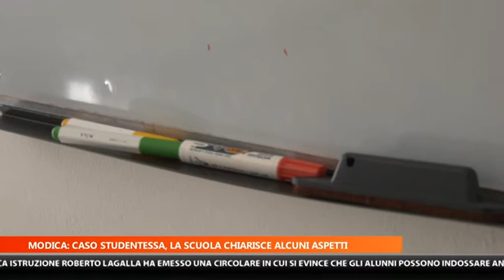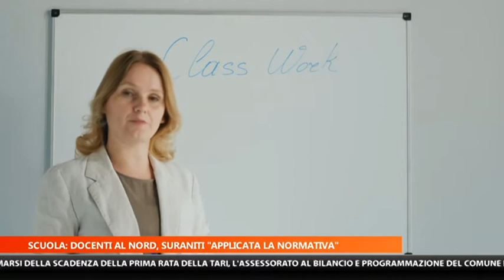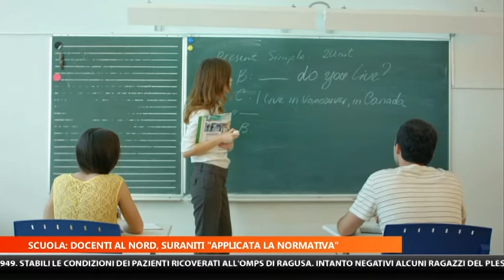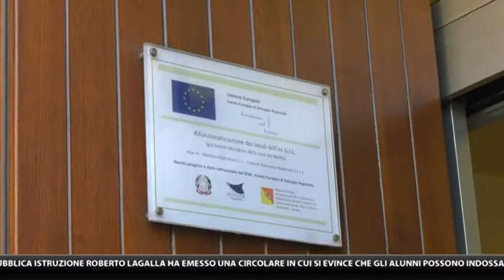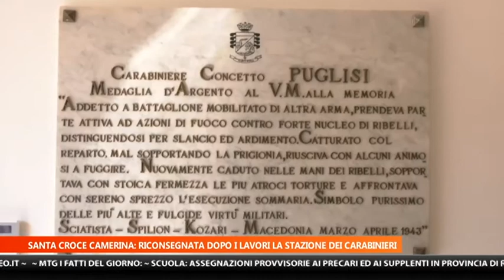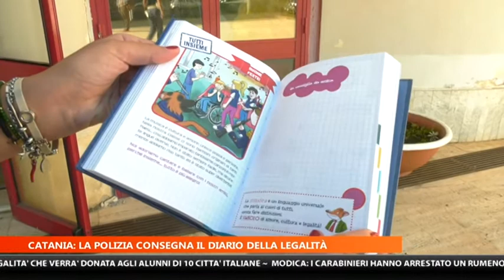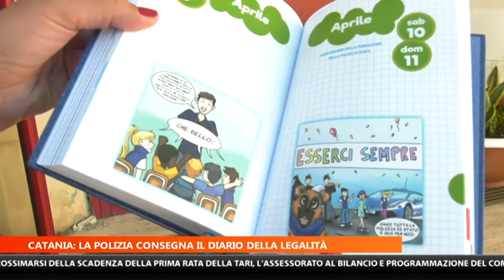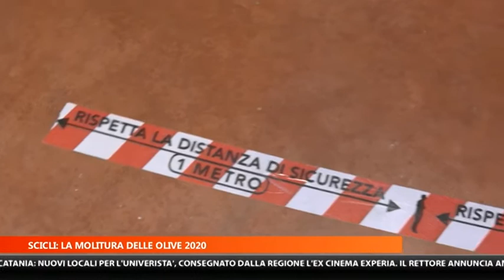MTG 14:15 DEL 30 SETTEMBRE 2020